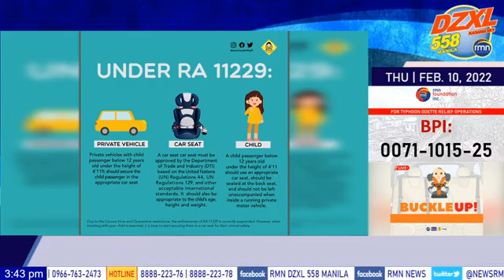BUCKLE UP - Episode 09 - 02/10/2022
Ito po ang programang Buckle Up! kung saan natin tatalakayin ang road safety o kaligtasan sa kalsada lalong-lalo na ng ating mga anak.

Dito rin natin bibigyan ng linaw at hahanapan ng kasagutan ang mga katanungan ng mga magulang at ng mga guardian ng mga bata tungkol sa Republic Act 11229, o ang Child Safety in Motor Vehicles Act.

Ang RA 11229 ay isang bago at napakahalagang batas na layuning maiwasan at mapababa ang bilang ng mga sanggol at mga batang nabibiktima ng mga road crash habang lulan ng mga
pribadong sasakyan. Tatalakayin po natin ngayong umaga ang RA 11229, mga saklaw ng batas, at iba pang usapin tungkol dito.